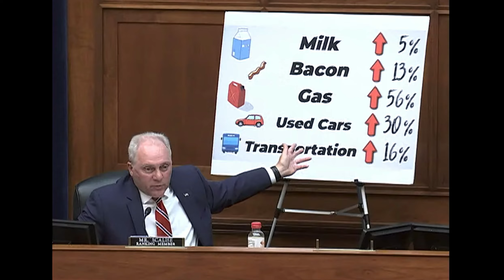House Republican Whip Steve Scalise questions Chairman Jerome H. Powell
ABOUT WHIP STEVE SCALISE
Steve Scalise proudly represents the First Congressional District of Louisiana, stretching from the beautiful Northshore of Lake Pontchartrain and the culturally distinct New Orleans suburbs to the vibrant bayous and wetlands abundant in natural resources. He was elected to Congress in 2008 after serving in the Louisiana State Legislature from 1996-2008. He serves his colleagues as the House Republican Whip, the second highest position in House Republican leadership.

Critically wounded at a Congressional baseball practice on June 14, 2017, Scalise was saved by a heroic response from U.S. Capitol Police Special Agents and Alexandria Police Officers. Scalise fought for his life and returned to Congress, inspiring the nation with his resilience and optimism. Throughout his recovery, he was moved by the outpouring of prayers and support he and his family received from the American people.

A native of Jefferson Parish, Scalise graduated from Archbishop Rummel High School and Louisiana State University, where he earned a degree in Computer Science and a minor in Political Science. Scalise and his wife, Jennifer, have two children, Madison and Harrison.